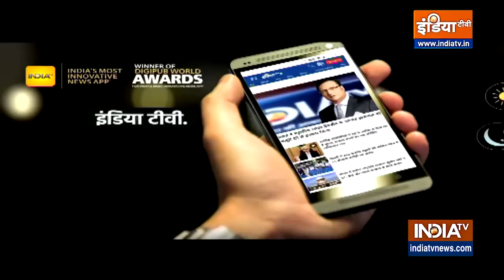Mumbai के Solapur सड़क के एक एक कोने पर प्रदर्शनकारी. प्रदर्शन का ये नजाना नहीं देखा होगा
Prophet Comment Row: जुमे की नमाज के बाद आज देश के अलग-अलग शहरों में नूपुर शर्मा के खिलाफ प्रदर्शन, नारेबाजी और पत्थरबाजी की गई. सैकड़ों की संख्या में जुमें की नमाज के बाद भीड़ बेकाबू हो गई. उग्र प्रदर्शन की तस्वीरें देखने को मिली और पुलिस बल पर भी पथराव हुआ.